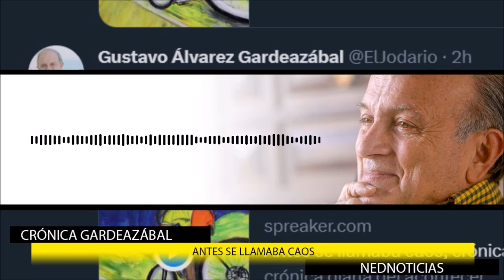ESTAMOS A LAS PUERTAS DEL CAOS 🎯 Crónica Gardeazábal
La autoridad no se ejerce y nada se respeta. El desorden y la desobediencia  están contagiando a todo el país. La Policía está achicopalada. El ejército  impedido de ser ejército por un decreto firmado a las carreras. La paz total es el desorden total.